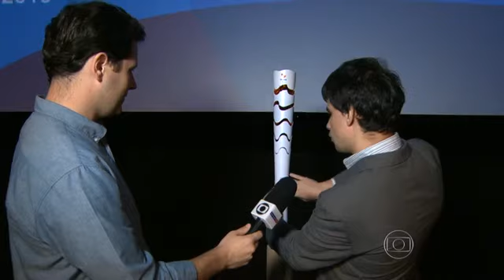O dia em que apresentei a tocha dos Jogos Paralímpicos Rio 2016 - Histórias de Cego no Rjtv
Sete de Setembro marca os quatro anos dos jogos paralímpicos Rio 2016. Esta reportagem foi feita no ano de 2015, quando eu fui o mestre de cerimônias do evento de apresentação da Tocha dos jogos paralímpicos Rio 2016, a primeira na história a ter inscrição em braile. Siga o @históriasdecego no Instagram

quer saber como cegos sonham? Se cegos enxergam tudo preto? Ou mesmo como os cegos sabem que acabaram de se limpar depois de ir ao banheiro? Acesse a nossa playlist histórias de cego responde Histórias de Cego responde